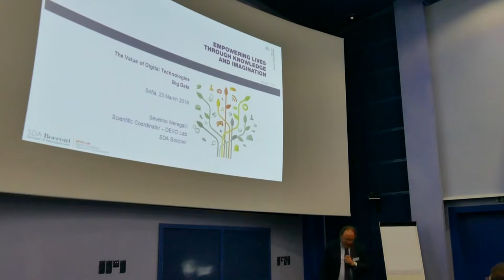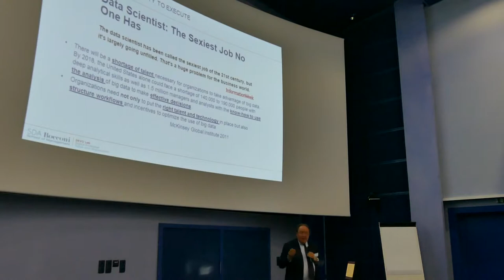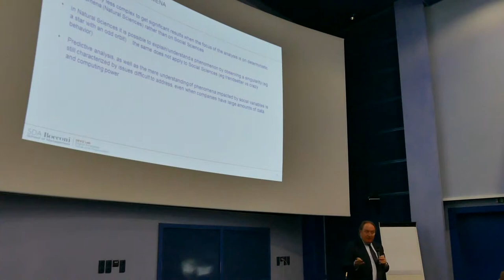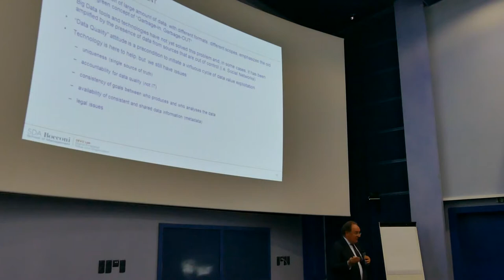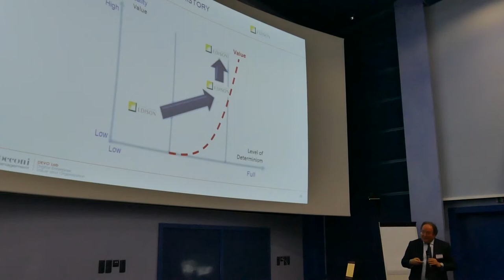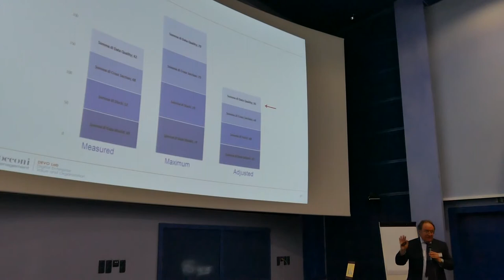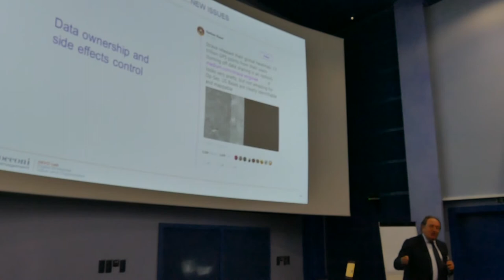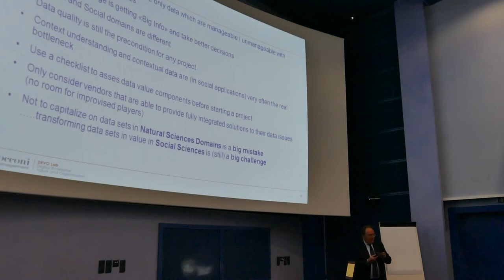Data Science Master class - day 1 - Professor Severino Meregalli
With the support of AUBG and Telelink.
Disruptive as Usual: New Technologies and Data Value
Professor Severino Meregalli, SDA Bocconi DEVO Lab